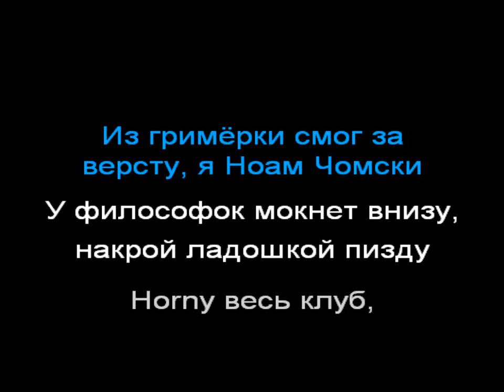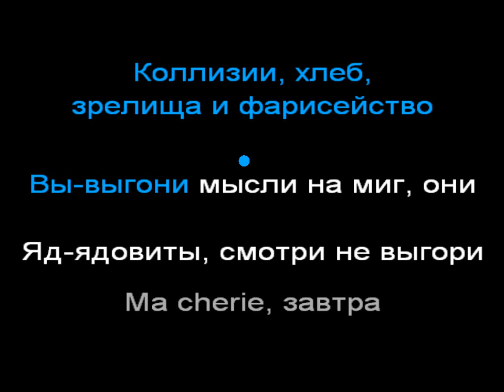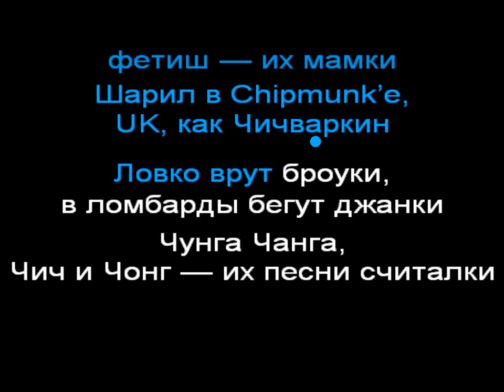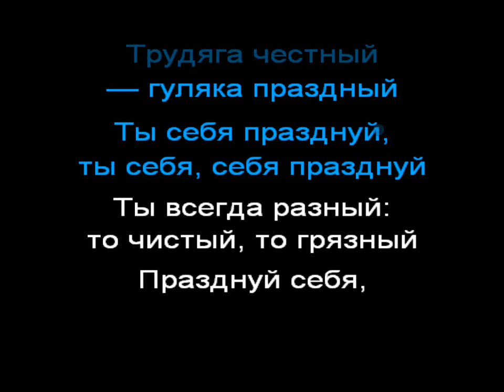oxxxymiron - празднуй psn karaoke